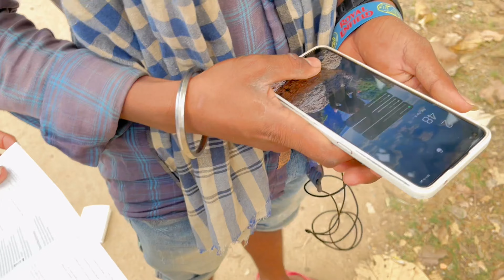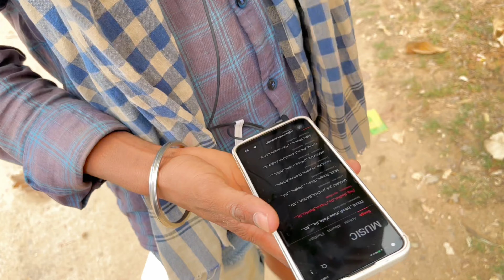Naya parcel me iphone 15 pro max aa gya ?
I hope u like the video and got information from our video.
U also checkout our other social media handle